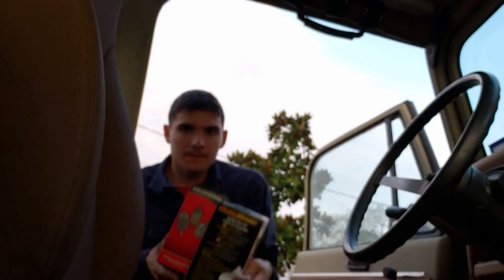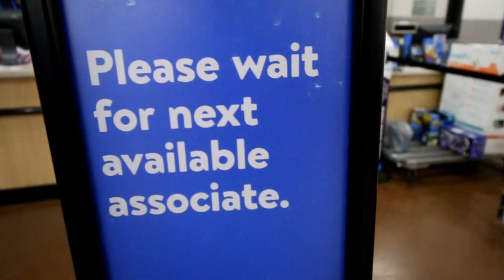Can mosquitoes spread the Corona virus!?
I wish I had met the owner of the Tacoma but oh well... still got my cot!